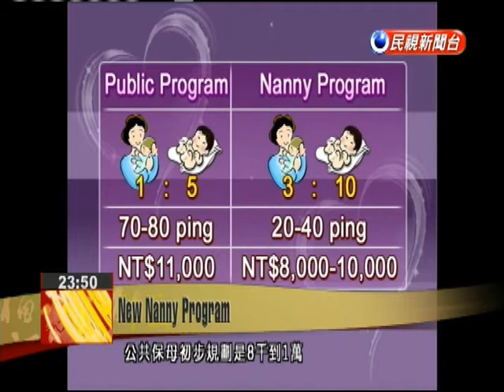Taipei Mayor Ko Wen-je announces new community-based nanny program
Taipei Mayor Ko Wen-je is making good on an earlier campaign promise that each family with a newborn child won’t need to spend more than NT$8,000 for nanny service each month. Ko said Taipei City would soon implement community-based nanny service that would see three nannies care for up to 10 babies at a time. Ko’s plan is ambitious and will soon need to overcome challenge such as staffing and locations. More details of a community-based nanny program were revealed. While elementary schools or the neighborhood offices have been targeted as potential location, a few neighborhood chiefs have expressed their concern.Pang Wei-liangLongquan Neighborhood ChiefFrom the perspective of a neighborhood chief, this is a huge burden. The key to taking care of elders and children lies in the training of professional caretakers. To be honest, it’s what we lack.  The community-based nanny program aims to be better than public daycare centers in terms of location and nanny to child ratios.In public daycare centers, there are usually 9 nannies caring for 45 children with the size of these daycare centers typically between 70 to 80 pings. It’s relatively difficult to find large places to accommodate so many children. But for community-based nanny programs, only 20 to 40 ping spaces can be considered. While the public day care centers charge around NT$11,000 per child each month, the figure for community-based programs ranges from NT$8,000 to NT$10,000.For parents, the community-based nanny programs are more affordable though the creation of this program could result in higher demand of professional nannies.  Although Taipei City’s Department of Social Welfare plans to launch the program in September or October, getting the staffing and suitable locations is proving to be a daunting challenge.